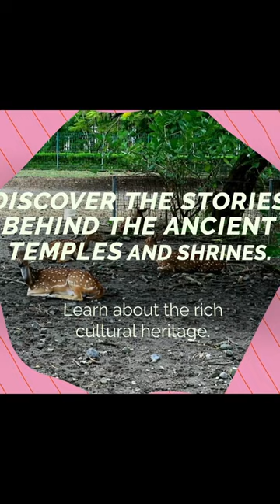Nara: Donde Ciervos y Historia se Entrelazan 🦌⛩️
Nara: Where Deer and History Converge 🦌⛩️

tiktokviajero